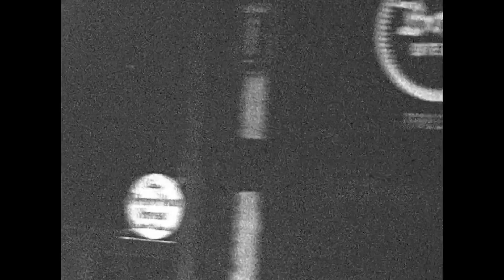Vintage Desloover Film 8